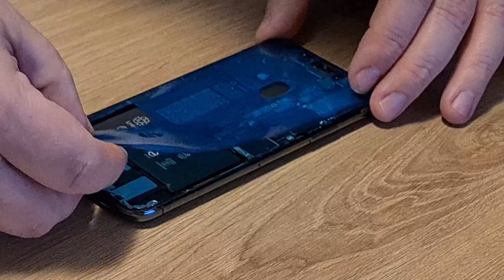iPhone XS kijelző csere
Ez egy nem szponzorált videó az iPhone XS kijelzőjének a cseréjéről.

Autoglym és hasonló termékek: autofejlesztes.hu

Turtle Wax és hasonló termékek: hellocar.hu

Porzelack termékek: porzelack.hu

Sonax autóápolási termékek: sonax.hu